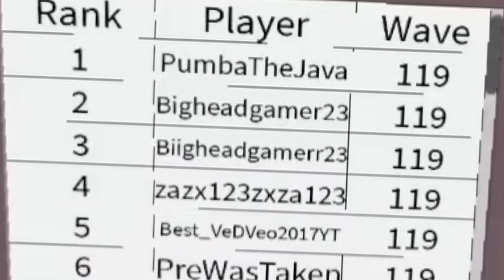NEW UPGRADE TOBI LEADERBOARD TOBI GOLD ALL STAR TOWER DEFENSE